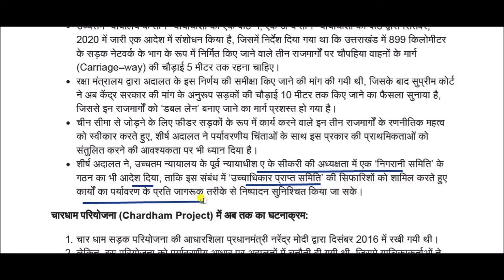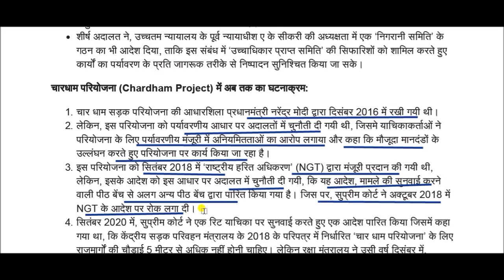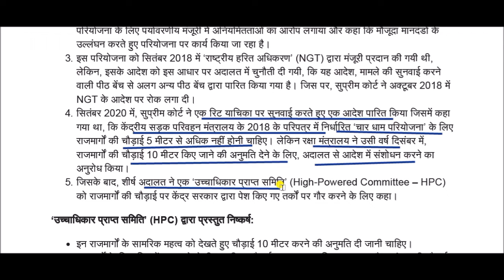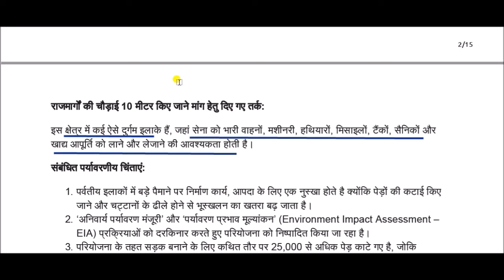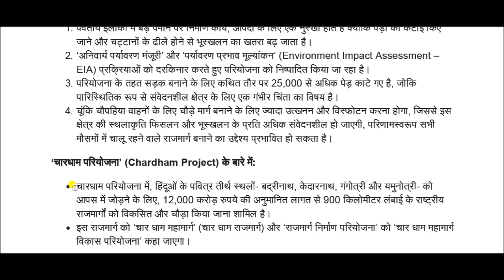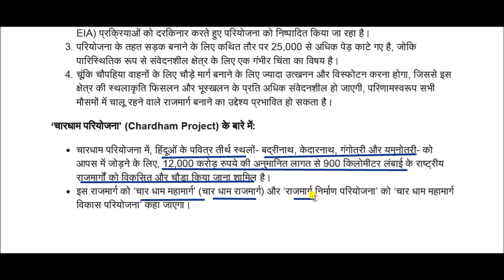चार धाम सड़क परियोजना || Char Dham Project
Char Dham Project for All Competitive Exams like SSC, Railway, IB, Bank, UPSC, BPSC, MPSC, PCS, etc.